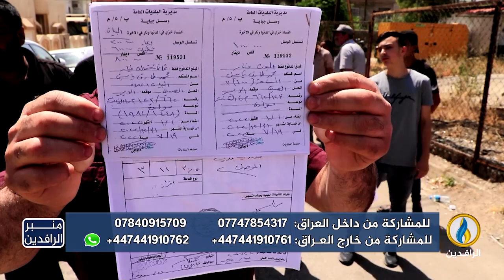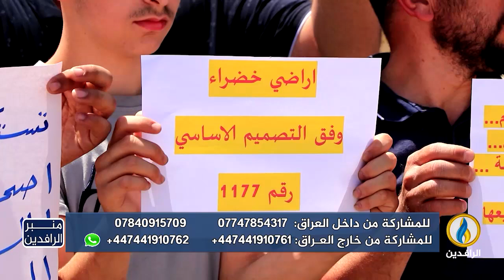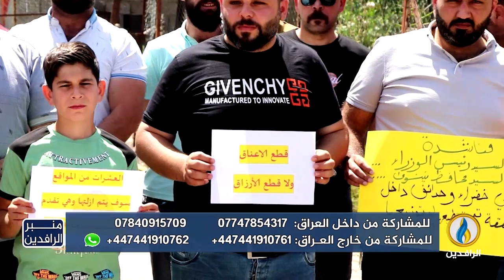منبر_الرافدين | الميليشيات تستولي على أراضي أهالي منطقة البوعيثة